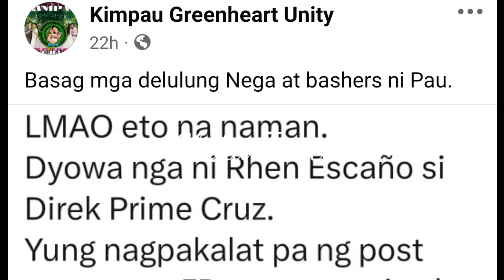KIMPAU FANS HINDI APEKTADO SA KUMAKALAT NA BALITA NA SECRET GF DAW NI PAULO NA SI RHEN ESCANO‼️